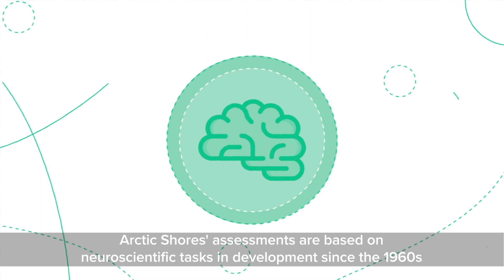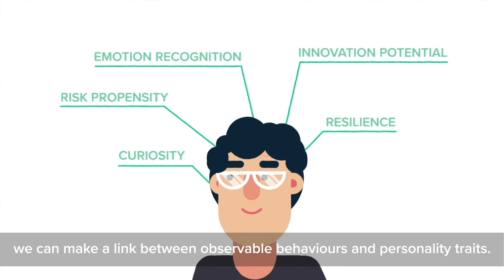Arctic Shores - The Science Behind Our Assessments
Our assessments are based on neuroscience and measure personality traits and job performance.